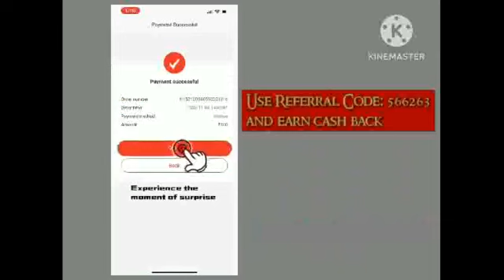Bhoot Part One: The Haunted Ship Full Movie Review | Vicky Kaushal, Bhumi Pednekar, Sara Gesawat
Startegy in this app u can double ur money every 3 months

If u deposit 1000
1)1000
3)2000
6)4000
9)8000
12)16000
15)32000
18)64000
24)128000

Ye patience ka khel h
24 months m 1000 ka 128000

1)Bas is app m withdraw per day 20000 hi kr sakte ho use zyada nhi.

2) Daily 20k monthly 6 lakh

3) Badiya side income

4) ager aap m patience h toh hi